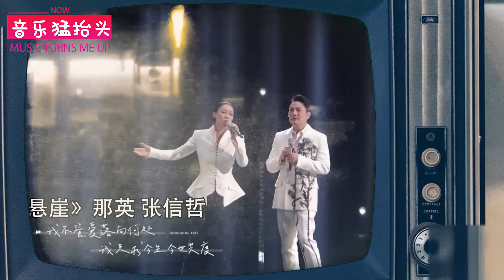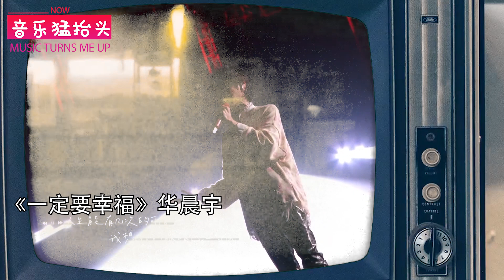台灣人最愛的大陸歌手竟是他们？那英、華晨宇上榜！最後一位太意外| 音樂猛擡頭